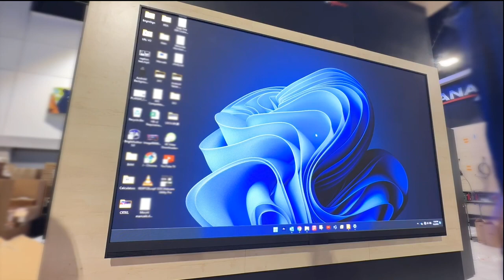Planar UltraRes L Series Time Lapse Install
Watch set up 136" Planar UltraRes L Series all-in-one LED display booth in hours, not days.